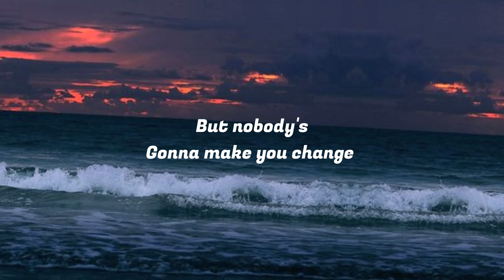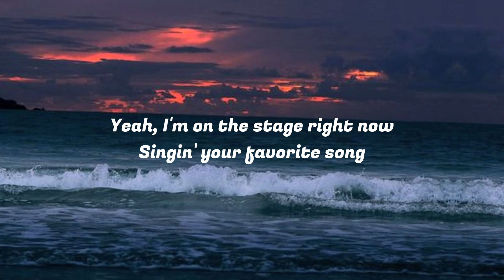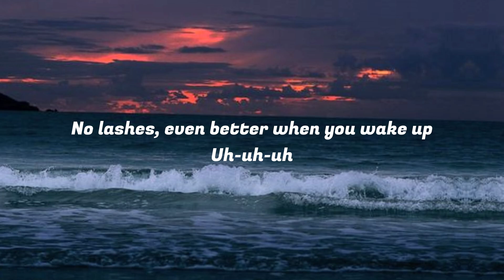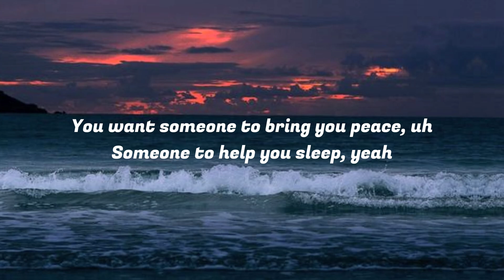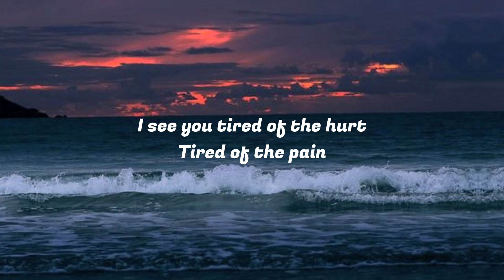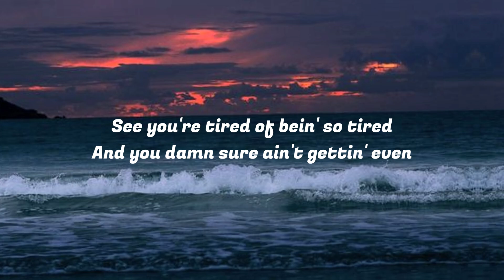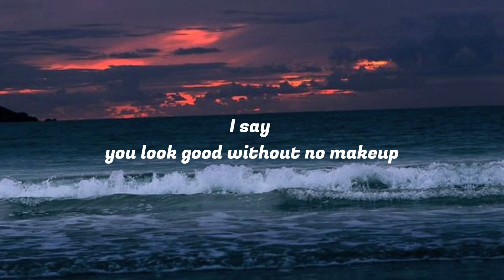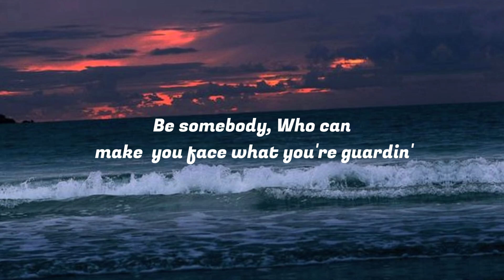Favorite song - Toosii & Tatiana Manaois| Lyric Video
A lyric video of the trending song by Toosii and Tatiana Manaois called Favorite song

[Lyrics]
[Intro: Tatiana Manaois & Toosii]
But nobody's
Hmm-mmm
Be somebody

Yeah, I'm on the stage right now
And you're nowhere to be found as they sing along
I say you look good without no makeup
No lashes, even better when you wake up
Uh-uh-uh
I see the look on your face
I see you hidin' the hate
I see you lookin' for someone to scoop you right off of your feet
Someone to tell you, "I love you" every day
Uh-uh-uh
I see you lookin' for peace
I see you tired of the hurt
See you're tired thinkin' 'bout if you leavin'
See you're tired of bein' so tired
And you damn sure ain't gettin' even
Need somebody
Who can make it better
Somebody
Uh-uh-uh

Be somebody
Hmm

?sub_confirmation=1